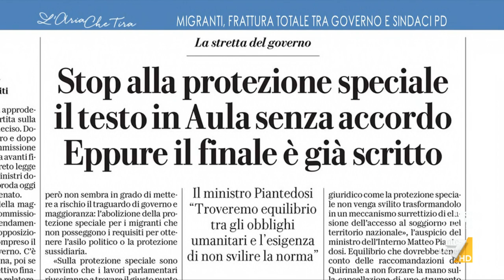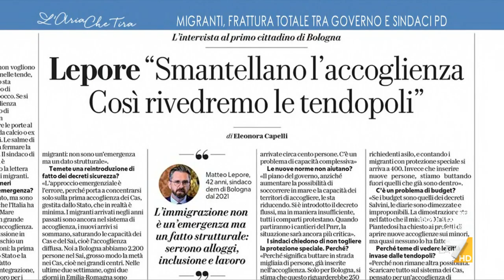Migranti, Gasparri parla delle modifiche sulla protezione speciale: "La condizione psicofisica ...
Migranti, Maurizio Gasparri parla delle modifiche sulla protezione speciale: "Abbiamo collaborato tutti, anche con il Governo, il tema non è abolire la Protezione speciale. Il permesso speciale non c'è in altri Paesi come c'è in Italia. Faccio un esempio, attualmente può essere dato questo permesso speciale se ci sono gravi condizioni psicofisiche. La condizione psicofisica è un concetto un po' aleatorio, un conto se uno ha una malattia che non è curabile nel suo Paese di origine. Se non sono malattie curabili nel Paese di origine lo accoglieremo in Italia. La visita e la valutazione la farà un medico. La condizione psicofisica è più difficile da accertare, perché uno è stressato, si sente depresso perché ha fatto viaggi. Chi è che non ha una condizione psicofisica stressata?"